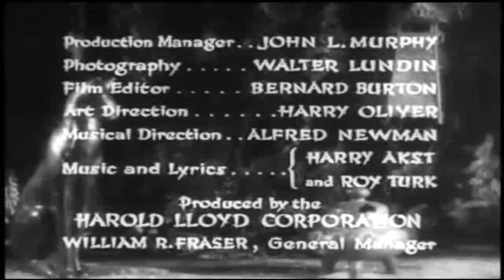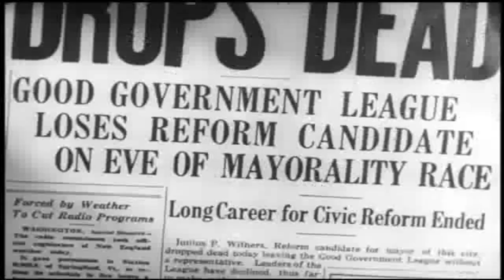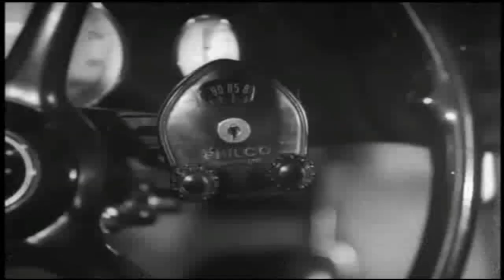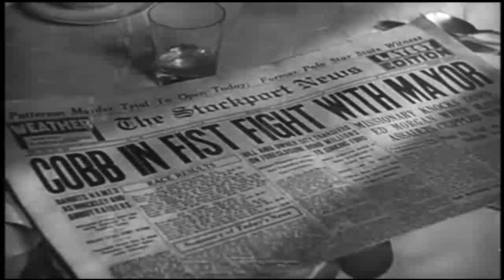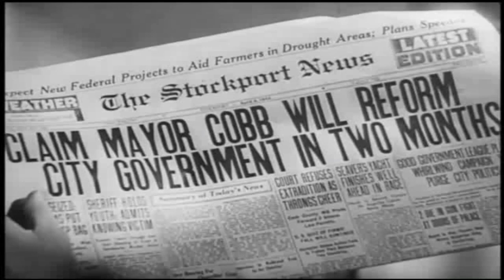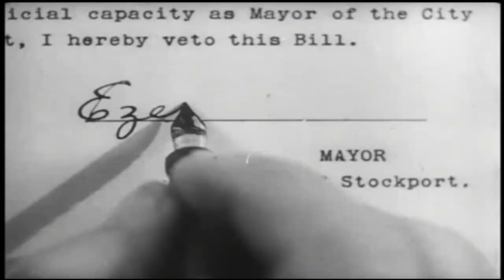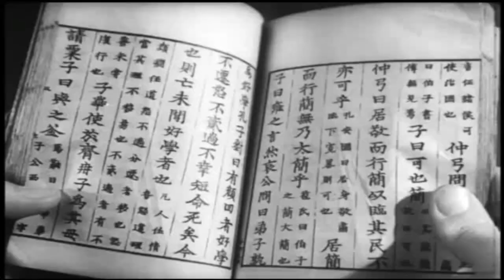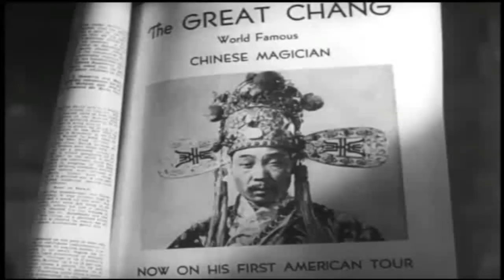[한국어 자막] 고양이 발 - The Cat's-Paw 1934 | 코미디 | 풍자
Cat's-Paw는 Harold Lloyd가 주연하고 Sam Taylor가 감독한 1934년 코미디 영화입니다. 이 영화는 Lloyd가 Taylor와 함께 한 일곱 번째이자 마지막 협업이었고, 사운드 부문에서 주연을 맡은 일곱 번째 역할 중 네 번째였습니다.

Clarence Budington Kelland의 소설인 Cat's Paw는 1933년 8월 26일에서 9월 30일까지 Saturday Evening Post에 실렸는데, Lloyd가 이 소설을 읽고 25,000달러에 판권을 사기로 결정했습니다.